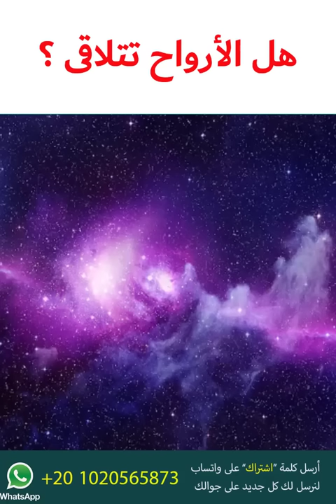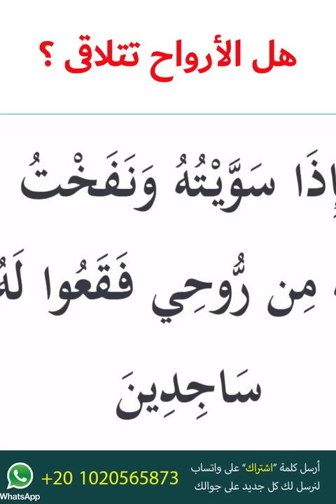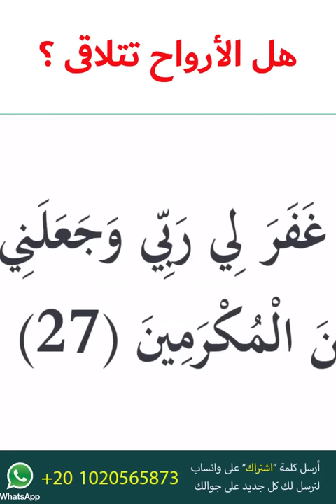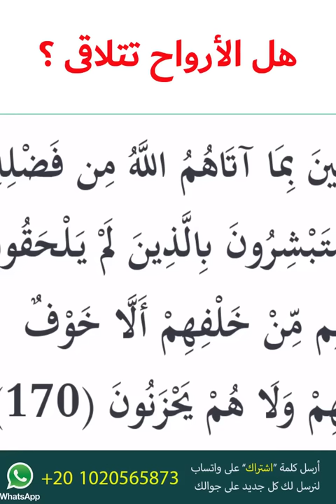كيف تعيش الأرواح في البرزخ؟ ومع من تلتقي؟